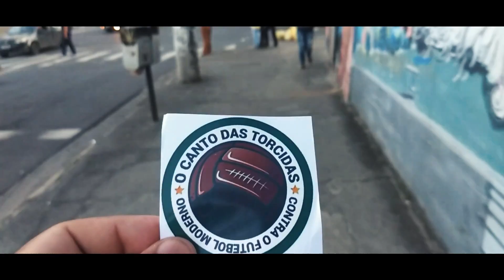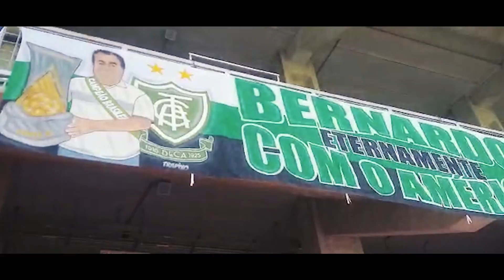O Canto na Torcida #34 - América-MG x Barcelona-EQU (Pré-Libertadores)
Em mais um episódio do Canto na Torcida, visitamos a torcida do América-MG, no Independência, em Belo Horizonte.

No confronto diante do Barcelona do Equador, no dia 08 de março, o Coelho enfrentou mais um grande desafio na Libertadores, em busca da tão sonhada classificação para a fase de grupos da competição.

A partida não saiu do zero a zero, mas um pênalti perdido pelo Barcelona nos minutos finais serviu de alento para a torcida seguir sonhando com a vaga.

Cobrimos a festa dentro e fora de campo, agradecemos a todos os torcedores pela receptividade e pelo apoio ao nosso canal. Parabéns pela festa, torcida do Coelho!

Agradecimento especial às torcidas do América, e em especial ao canal "Mais que 90".